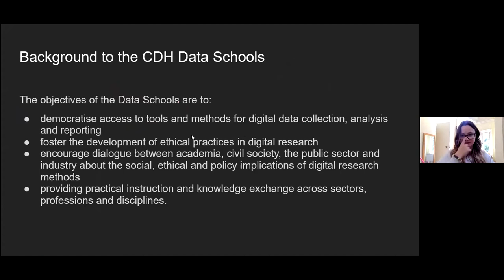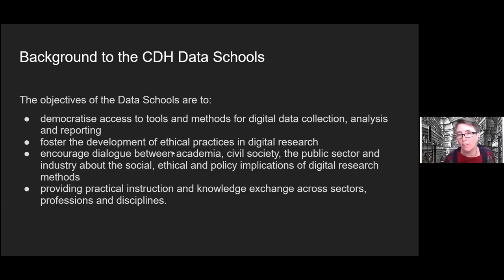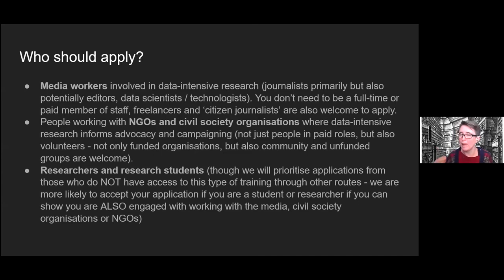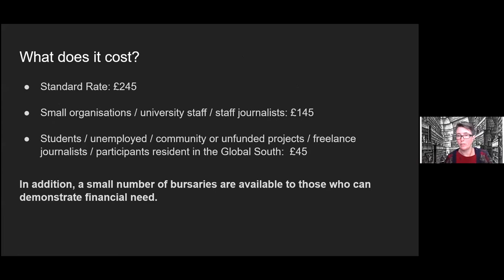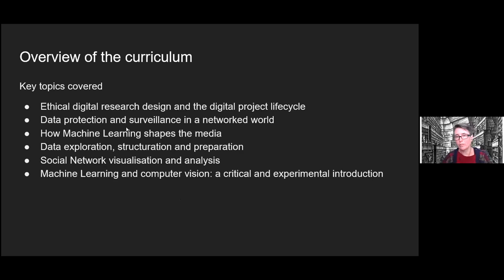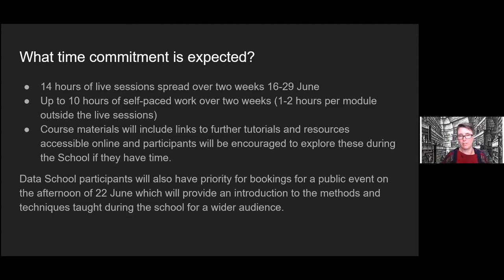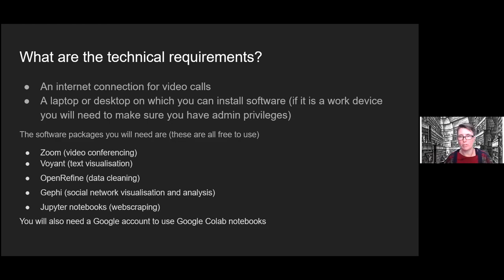Social Data School 2021: Q&A session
On May 4th 2021 we held a Q&A session for prospective applicants to the CDH Social Data School 2021. This is the recording of our teachers' introductions which provides an overview to the application process and to the content of the school itself.